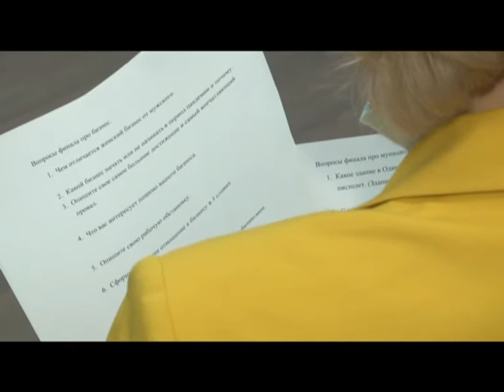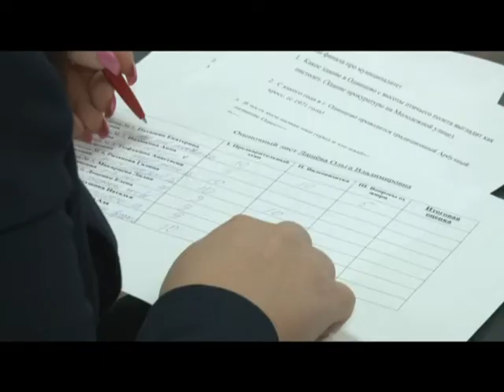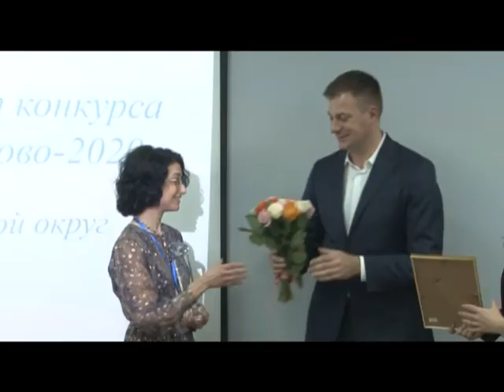Специальное интервью Одинцовская ТПП